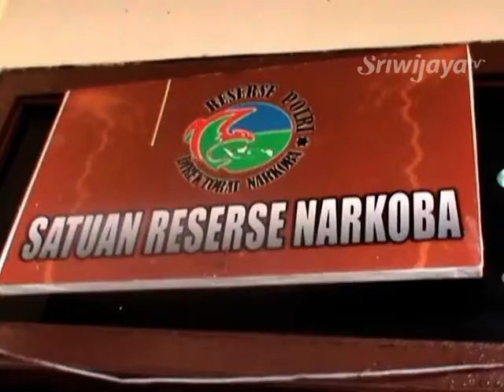Polres Pagar Alam Ringkus Dua Pengedar Ganja Antar Kabupaten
Anggota kepolisian dari Satuan Reserse Narkoba Polres Pagar Alam menangkap dua pelaku pengedar narkoba jenis daun ganja antar kabupaten. Dari tangan kedua tersangka, polisi mengamankan 2 kg daun ganja kering yang rencananya akan diedarkan di wilayah Kabupaten Pagar Alam dan Muara Enim.